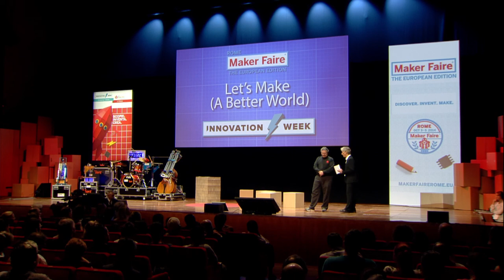Keynote - Dale Dougherty – Hobby or GDP Opening Conference Maker Faire Rome 2014